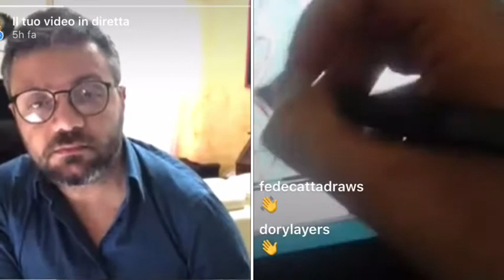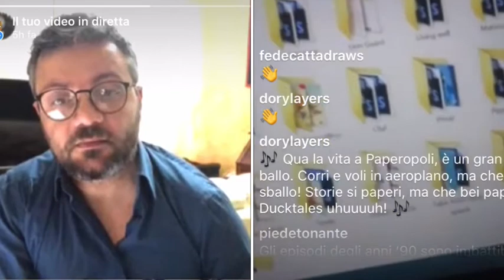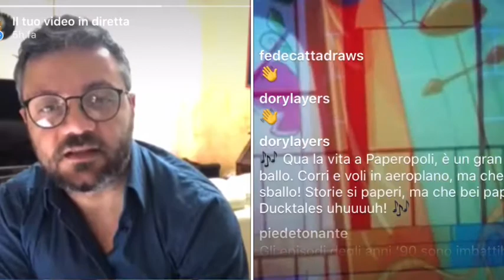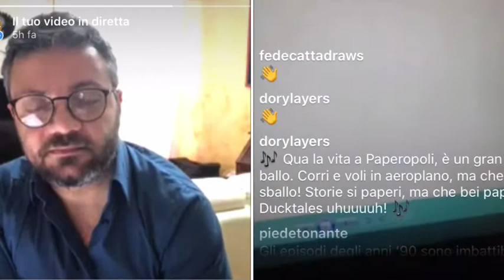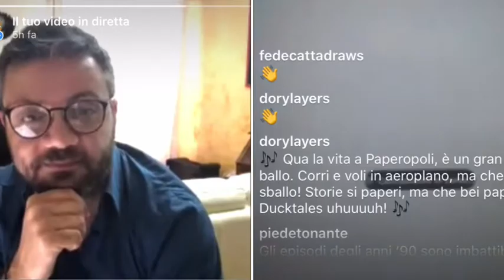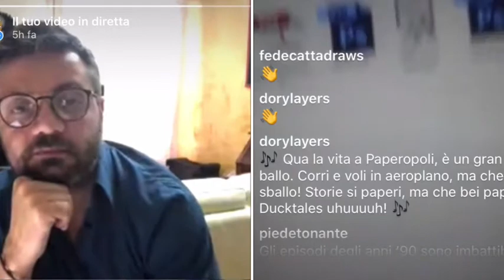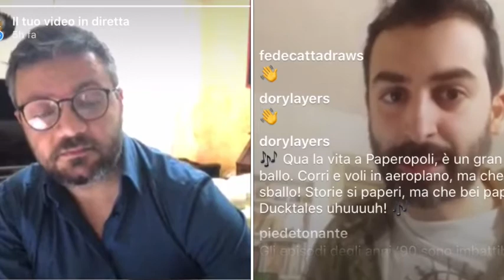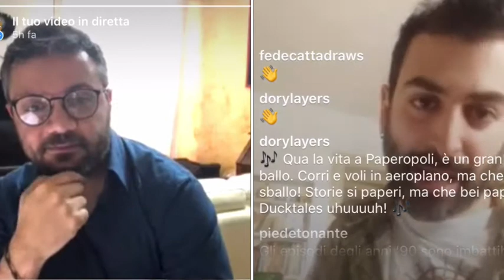Ciro Cangialosi: paperi di origine siciliana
L’Arte non va in quarantena: L’Italia è messa in ginocchio dal covid-19, ogni giorno la protezione civile comunica il forte aumento dei decessi. C’è bisogno di umanità e riscoperta di noi stessi. Così ho deciso di fare una chiacchierata con tanti amici e colleghi artisti per tirar fuori il nostro lato più importante, quello umano. Ci scusiamo per alcuni problemi tecnici, audio e video. I presenti video sono stati realizzati in casa durante il periodo di quarantena.